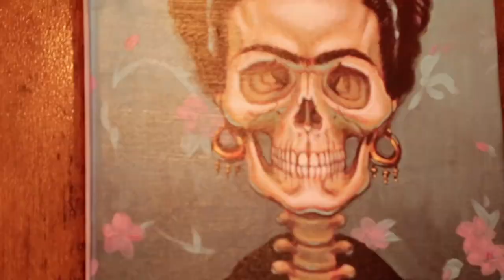Frida's Life Celebration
"El Color y El Dolor" a Frida Inspired Art Show at Puerto Alegre, San Francisco.